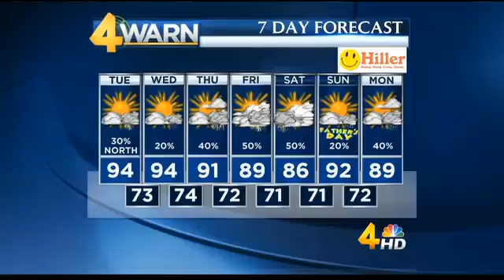16June2015 Weathercast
June 16, 2015 weathercast from Channel 4 News Today